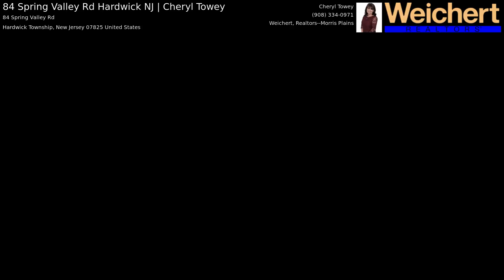84 Spring Valley Rd Hardwick NJ | Cheryl Towey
So much to say about this home! This 3 bedroom, 2 full updated baths ranch style home is the one you have been waiting for and is much larger than it looks.  Once you enter you will notice the open floor plan which is great for entertaining.